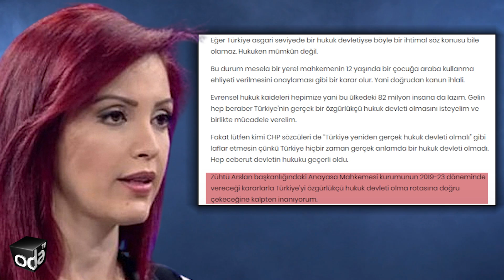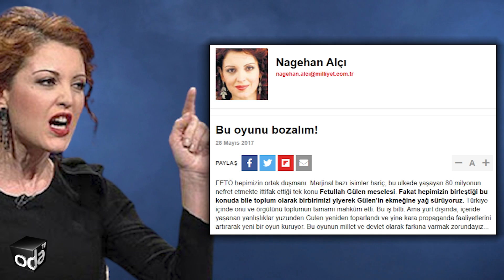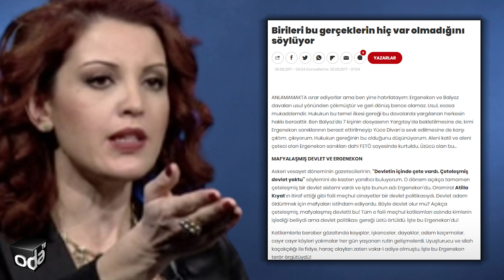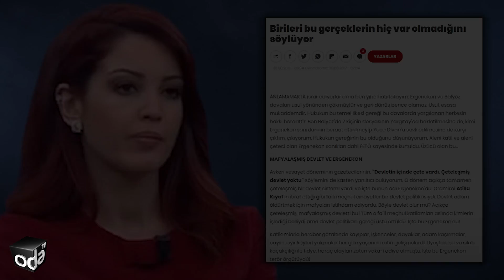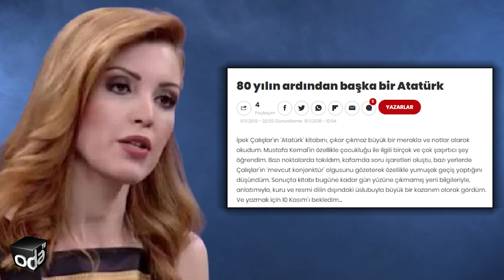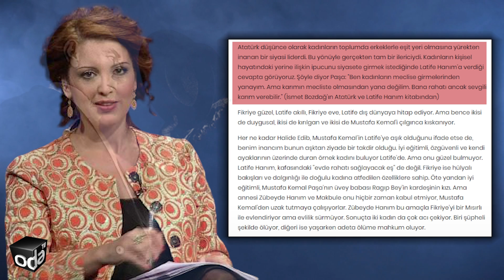Nagehan Alçı'nın 10 Yanılgısı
Geçtiğimiz günlerde Ali Çağatay’la Seyir Hali programına konuk olan Habertürk yazarı Nagehan Alçı, "Başkanlık sisteminin Türkiye’ye fayda sağlayacağını söylemiş ve yanılmış bir gazeteciyim" ifadelerini kullandı.
Nagehan Alçı’nın bu itirafı sosyal medyada geç kalınmış bir itiraf olarak değerlendirilirken, saray ekonomik kriz karşısında güç kaybederken Nagehan Alçı taraf mı değiştiriyor yoksa gündem mi sorularını akıllara getirdi.

Nagehan Alçı’nın 10 yanılgısını sizler için hazırladık.
Odatv’ye hoş geldiniz.
Ben Pınar Saraçoğlu
Arşiv Odası başlıyor.

Hazırlayan ve sunan: Pınar Saraçoğlu
Kurgu: Bulut Gezer